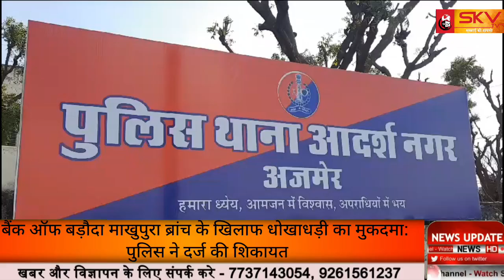बैंक ऑफ बड़ौदा माखुपुरा ब्रांच के खिलाफ धोखाधड़ी का मुकदमा:पुलिस ने दर्ज की शिकायत